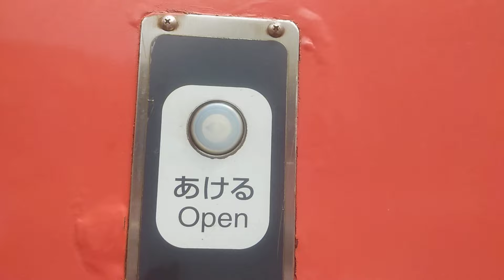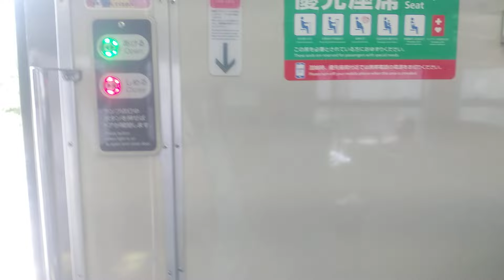小さな旅キハ47で日本海を臨む 鎧餘部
小さな旅　山陰本線
鎧餘部
キハ47 15
兵庫県但馬香住を日本海を臨みながら走る区間。海がきれいで底がみえる。橋梁で有名な餘部までの3分車窓とおまけまで。